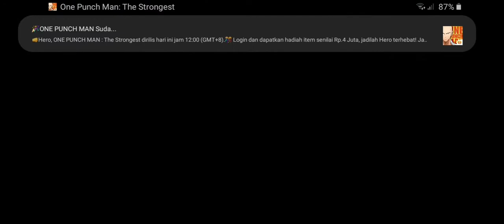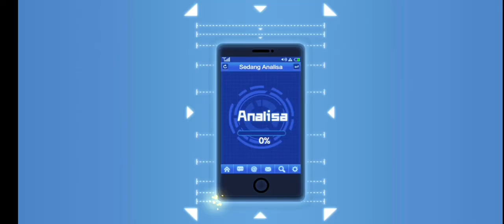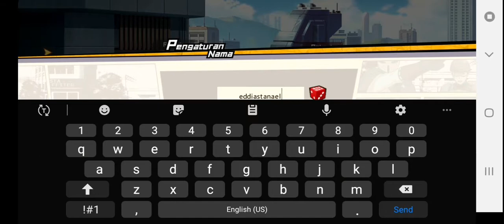ONE PUNCH Man : the strongest ( authorized ) Bahasa Indonesia - gameplay - belom 1 jam server penuh